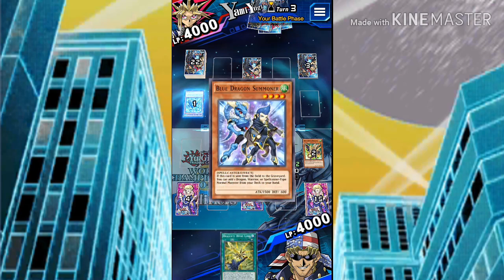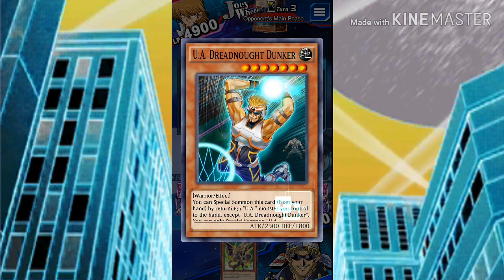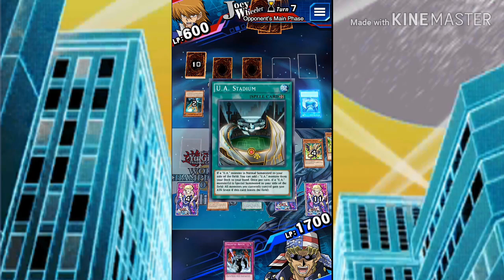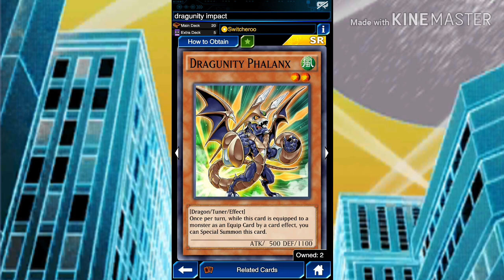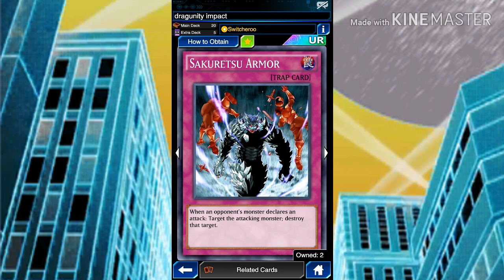Ultimate Dragunity Stardust Deck [Yu-Gi-Oh! DuelLinks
dragunity...use them!